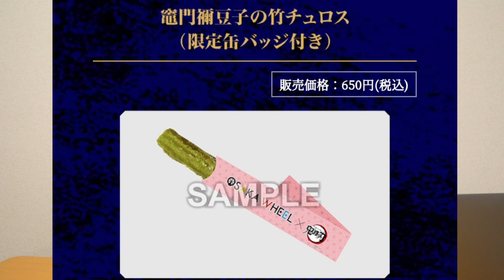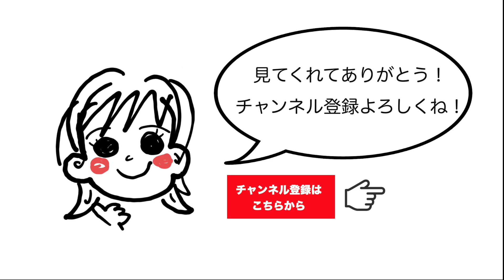【鬼滅の刃×OSAKA WHEEL】甲を目指して限定グッズを手に入れよう‼️✨今回限定のオリジナルグッズやフードも盛り沢山のイベントです‼️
2022.7/16からスタートしました、【鬼滅の刃×大阪ホイール大観覧車】コラボ情報です‼️

観覧車や、イベントスペース、スタンプラリーなど、鬼滅の刃コラボが盛りだくさん‼️

是非夏休みは家族や友人たちと大阪へGO😆✨

(主にキメ活、グッズ開封、がちゃがちゃ、イベントetc👍)